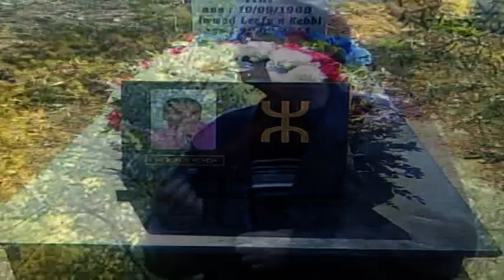AIT OUDJAOUDI ABDELLAH CHANTE 6 IGHEDDAREN